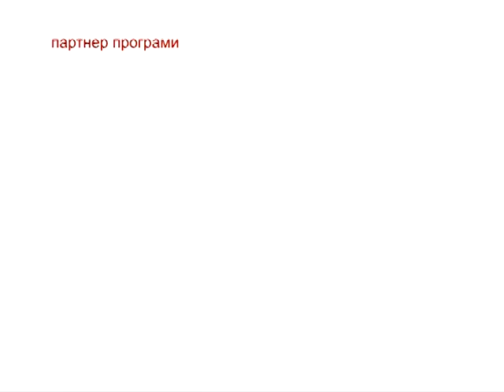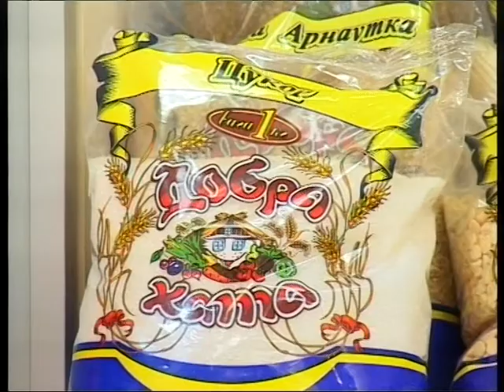Смачного_№19-1ч_Леонид Томилин_18.03.2013